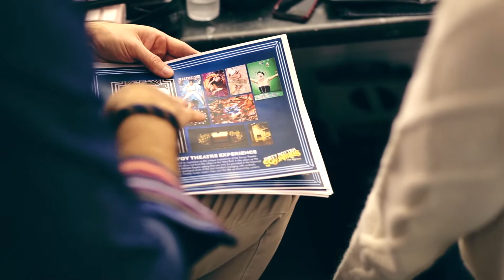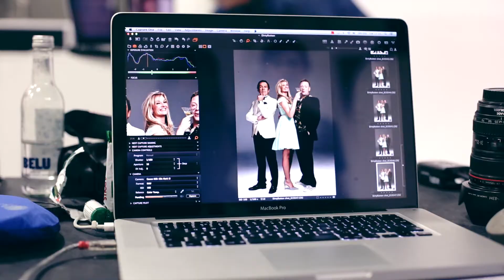Dirty Rotten Scoundrels - Tickets on Sale November 4th!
Starring Olivier, Tony and BAFTA award winning Robert Lindsay (Me And My Girl, Becket, Oliver! and My Family) and legendary comedian Rufus Hound (One Man Two Guvnors,  Celebrity Juice) as the comedy duo Lawrence Jameson and Freddy Benson, the UK Premiere of DIRTY ROTTEN SCOUNDRELS will arrive at the SAVOY THEATRE in MARCH 2014. Katherine Kingsley (A Midsummer Night's Dream, Singin' in the Rain) joins the pair as Christine Colgate.

Dirty Rotten Scoundrels will be directed and choreographed by Tony Award winning Jerry Mitchell (Kinky Boots -- currently Broadway's biggest Tony Award winning hit, Legally Blonde) in his debut production for Jerry Mitchell Productions.

Dirty Rotten Scoundrels will run at the Manchester Opera House from 12 February -- 22 February, Aylesbury Waterside Theatre from 26 February -- 1 March before arriving at the Savoy Theatre on 10 March 2014.